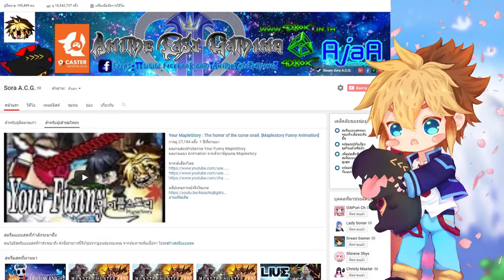[ The Funny Game ] : AWAY: The Survival Series : ติดตามชีวิตหนูบินได้